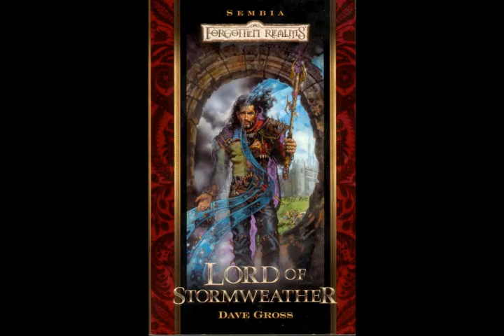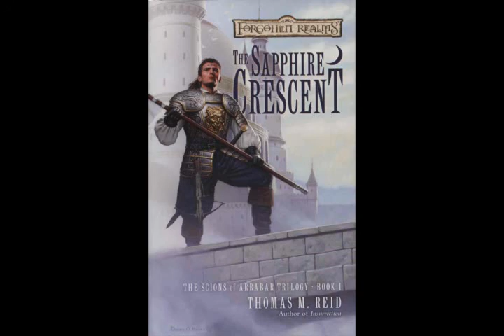Realms Remembered 29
Books covered in this episode:

1372 - Bladesinger by Keith Francis Strohm
Lord of Stormweather by Dave Gross
1373 - The Sapphire Crescent by Thomas M. Reid